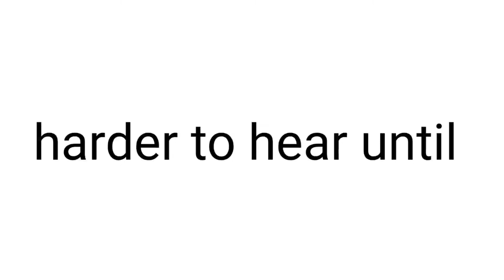Only Babies Can Hear this Weird Sound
▸ Perfect timing!

★ FOLLOW ME ★